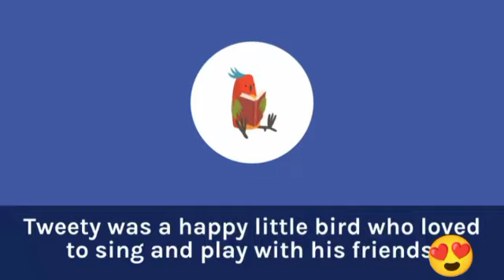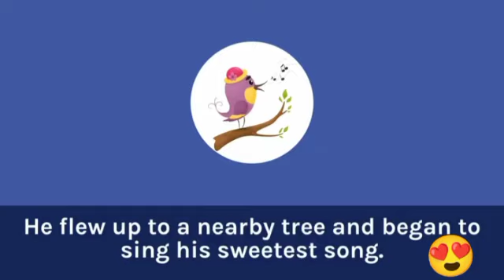🐦Tweety was a happy little bird Story